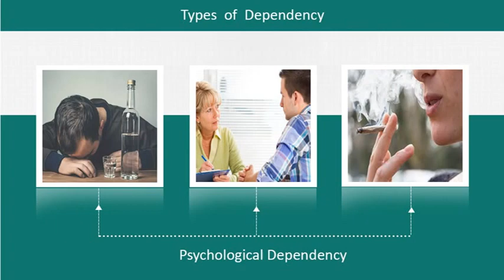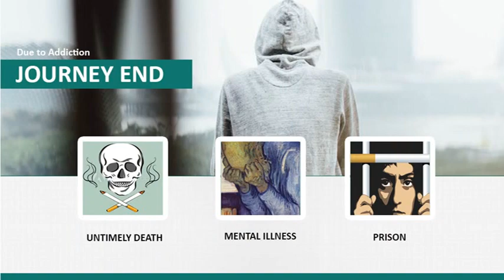Aark Foundation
De-Addiction and Rehabilitation Center